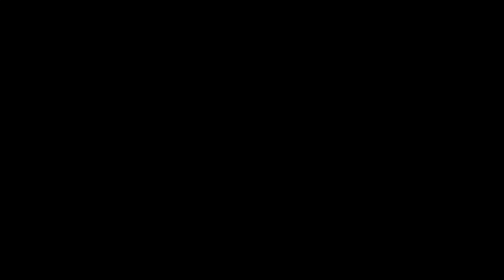ලංකාවේ දියසෙන් කුමාරයා පහල වෙනවාද ?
පිළිබඳව නැගූ ප්‍රශ්නයට ධර්මානුකුලව ලබාදෙන පිළිතුර

සඳහම් ගැටළු සඳහා විමසන්න 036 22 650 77